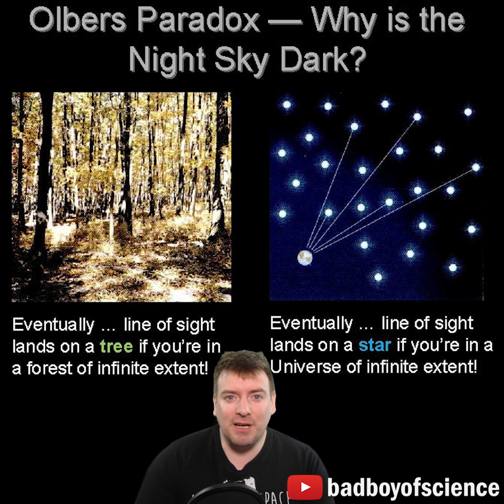Why Is The Night Sky Dark? Olber's Paradox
Why is the night sky dark if there are stars in every direction? This is the question raised by Olber's paradox. It has a simple solution!